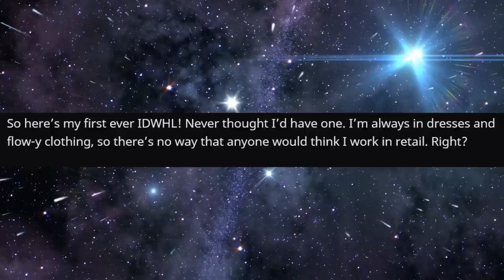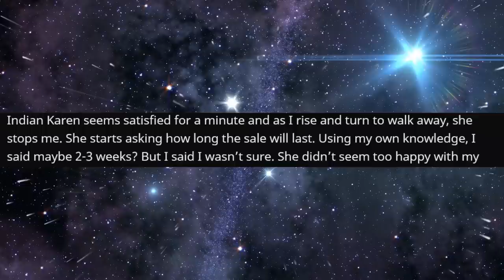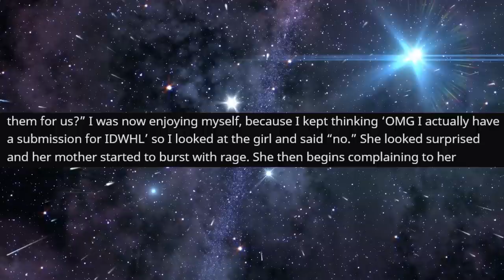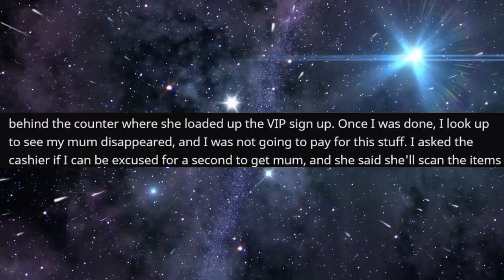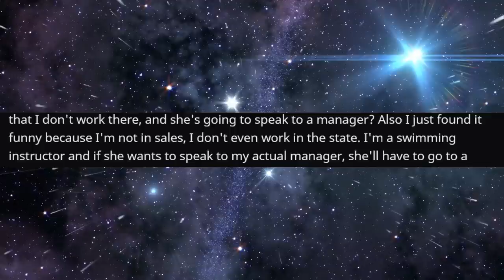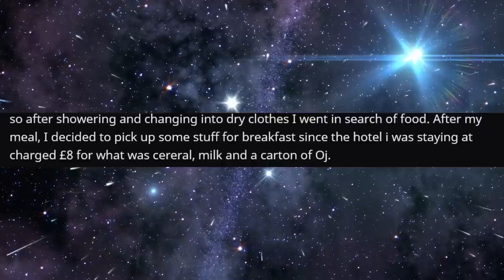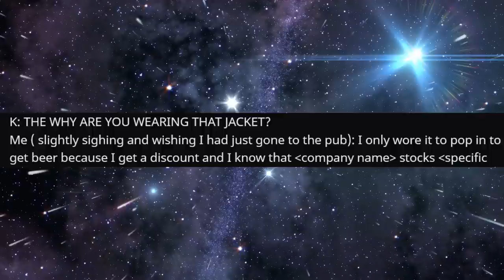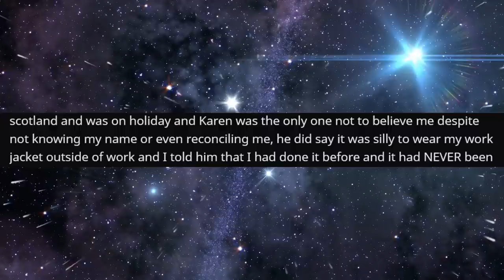She REFUSED to Believe me, I was Telling the TRUTH